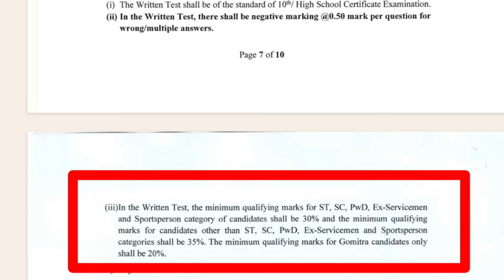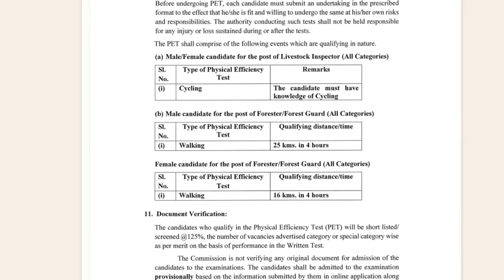Forest Guard 53 ମାର୍କ ରଖିଲେ ଚାକିରୀ ?।। Forest Guard Recruitment 2023।।Kr Biswajit।।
Forest Guard 53 ମାର୍କ ରଖିଲେ ଚାକିରୀ ?।। Forest Guard Recruitment 2023।।Kr Biswajit।।@krbiswajit

desclimer